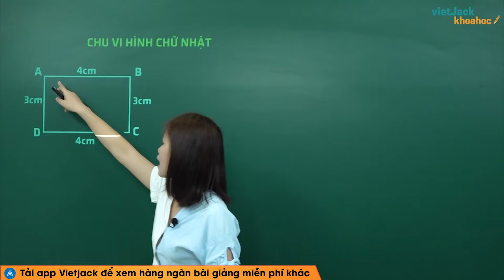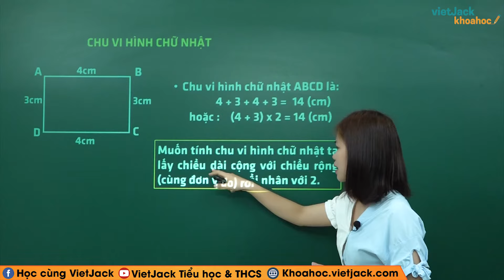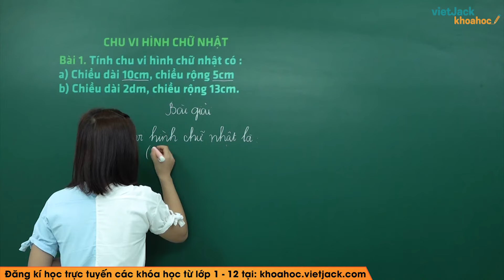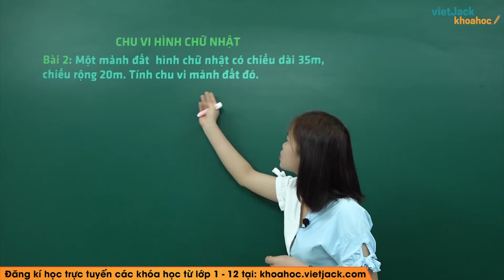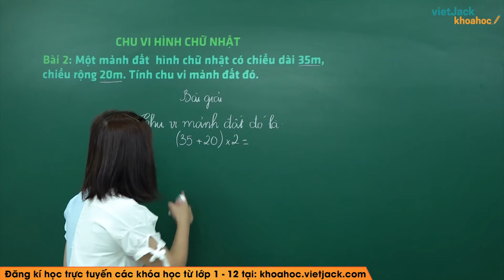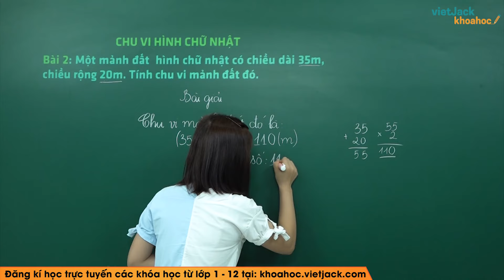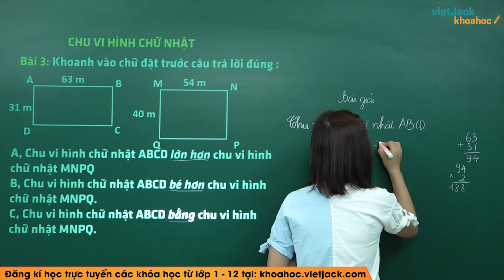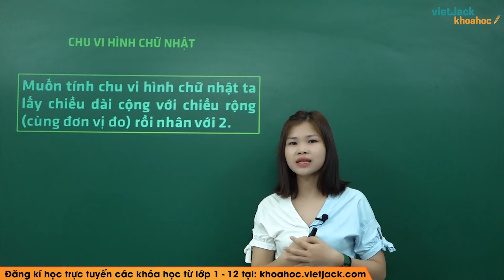Chu vi hình chữ nhật - Toán lớp 3 - Cô Nguyễn Thị Điềm (HAY NHẤT)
Toán lớp 3 - Chu vi hình chữ nhật

Chu vi hình chữ nhật là bài học quan trọng trong chương trình Toán lớp 3. Trong bài giảng này, cô sẽ giúp các em tìm hiểu tất cả các kiến thức trọng tâm nhất bài học. Từ đó, các em sẽ giải các dạng bài tập từ cơ bản nhất đến nâng cao. Các em chú ý theo dõi bài học cùng cô nhé !